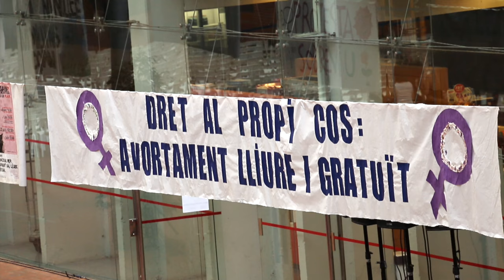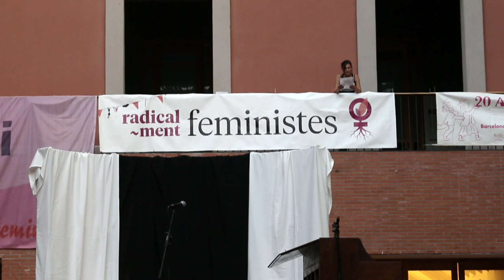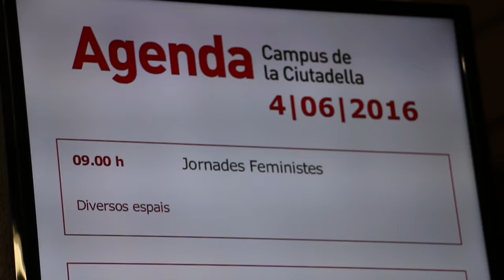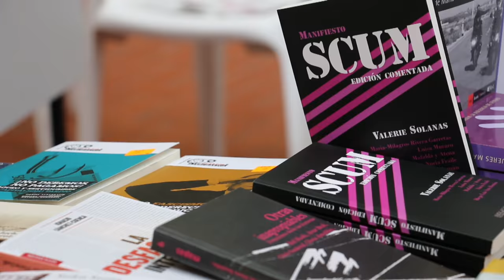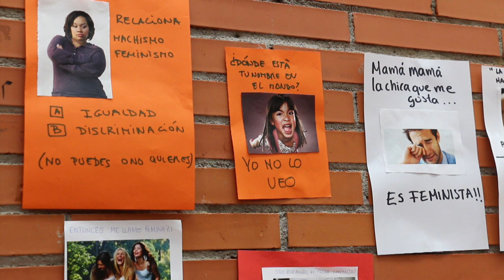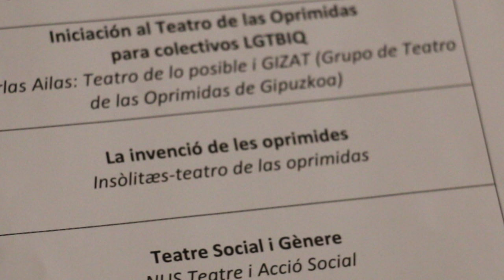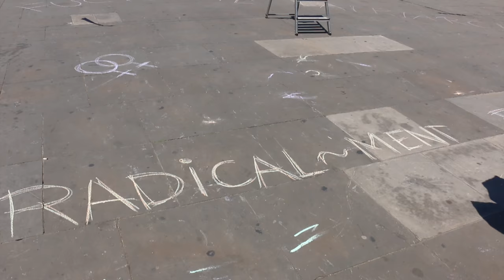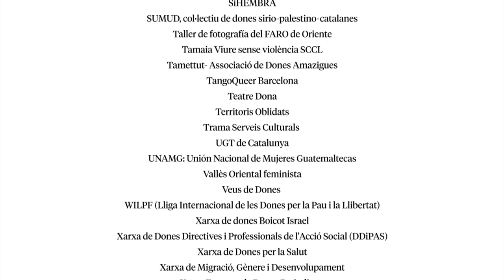Jornades Radical-ment Feministes 2016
*Pots activar els subtítols en català o castellà!
*Puedes activar los subtítulos en catalán o en castellano!
Jornades Feministes celebrades a Barcelona el 3, 4 i 5 de juny de 2016 on van participar 2500 dones, lesbianes i trans, i de 225 grups feministes.

- Organitzades per Xarxa Feminista amb la col·laboració de Ca la Dona i Grups Feministes.